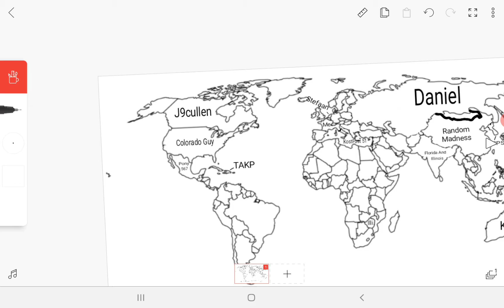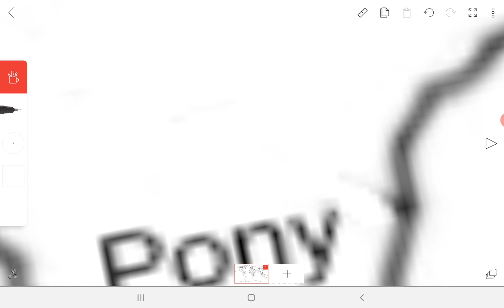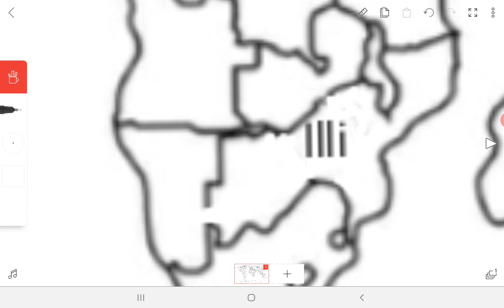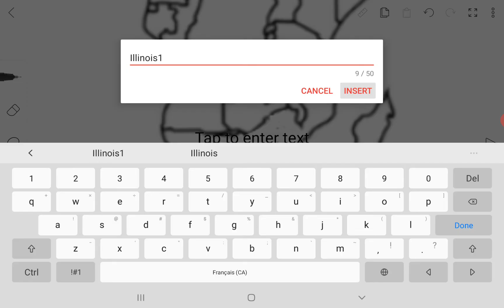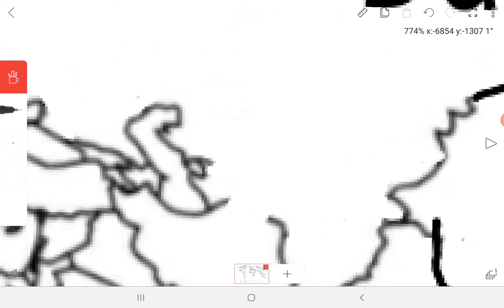AFOFA 1: The Big Biggining